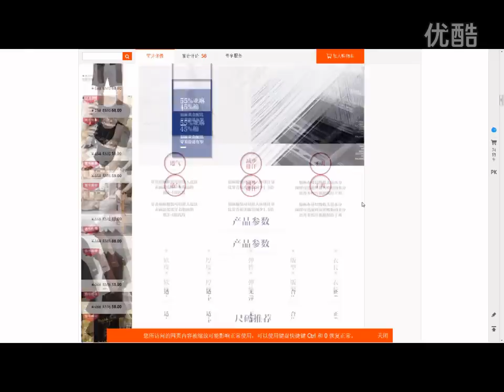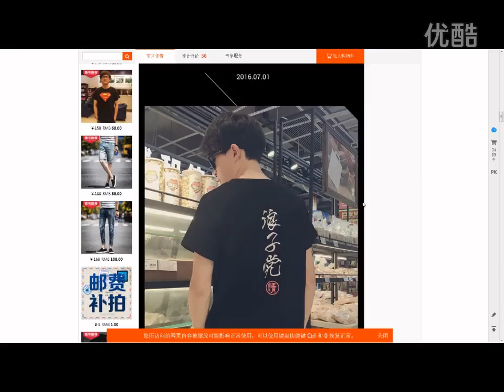【情书DOTA解说】中单魅惑魔女,被5级大根射一脸.